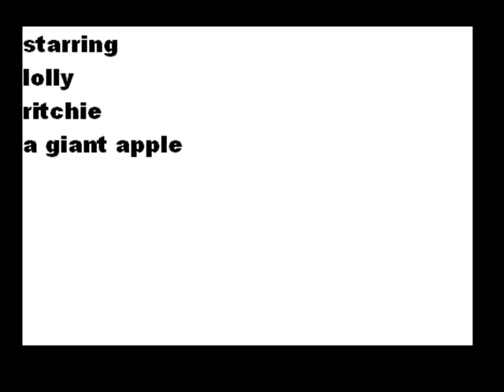lolly gets attacked by a giant apple